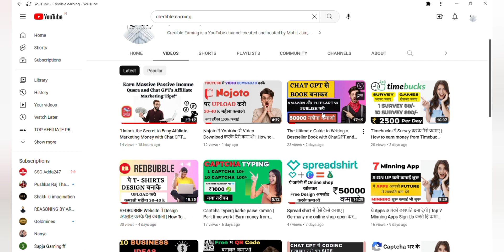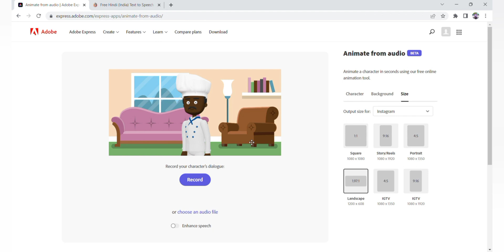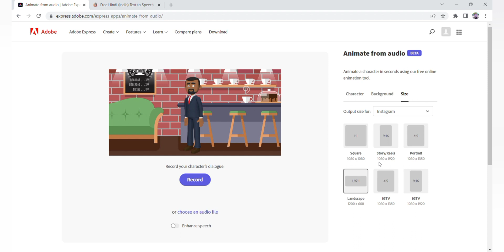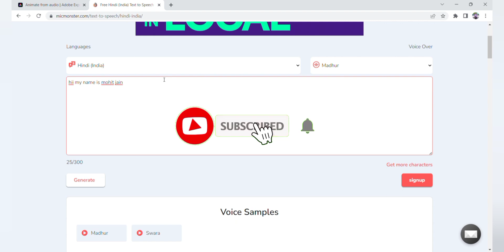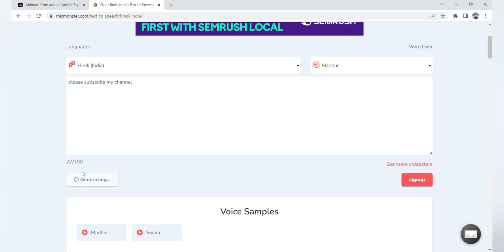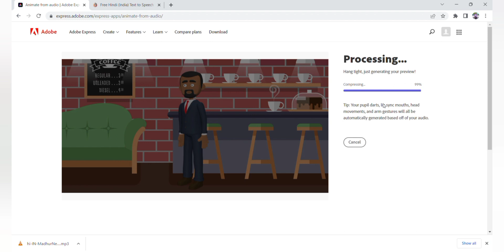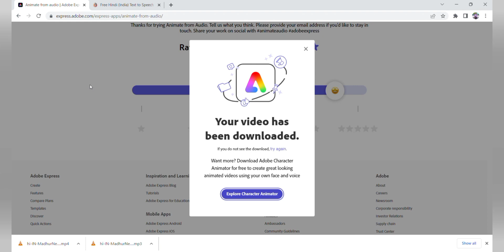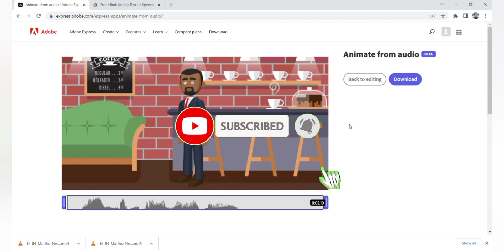Cartoon Animation Videos बनाकर पैसे कमाओ | Earn Money from Cartoon Animation | Make 3d Animation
Also,Refer and Earn up to 5000 vouchers per account opening. So open your Demat account Now

About My channel ⬇️
to help you increase your income and achieve financial freedom.

Keep Supporting 💌